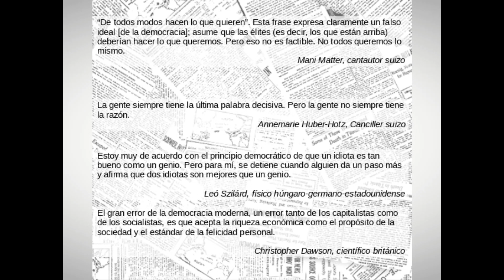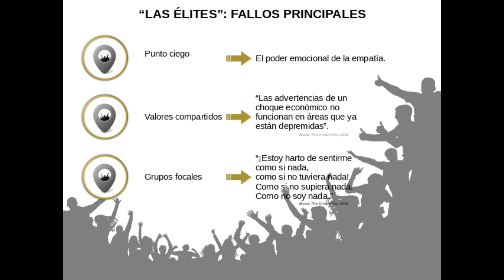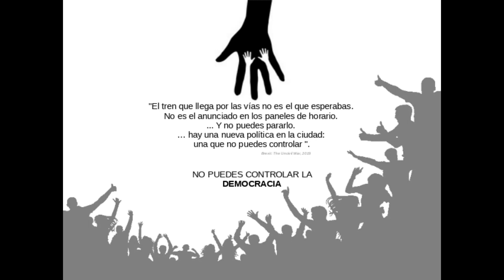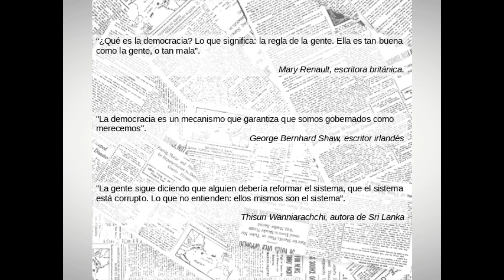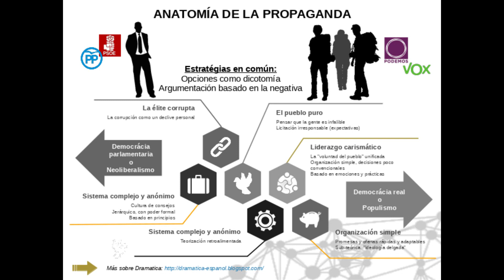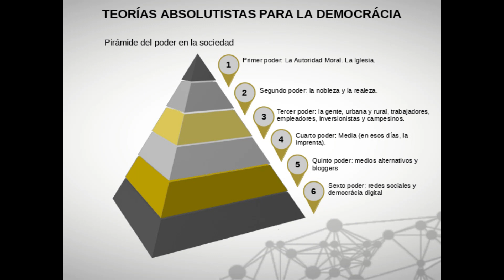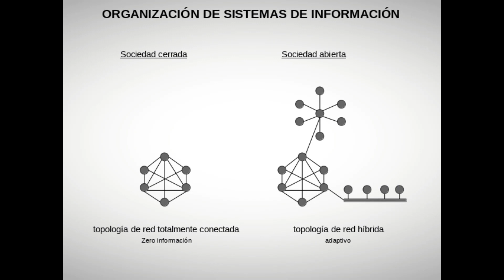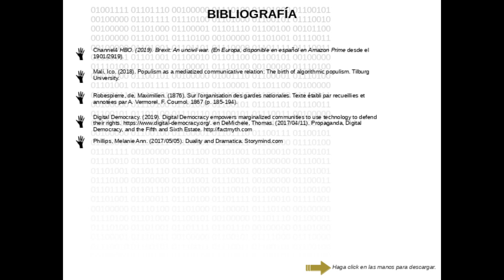Hakeando la democracia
Los riesgos y las oportunidades de un sistema político en crísis.